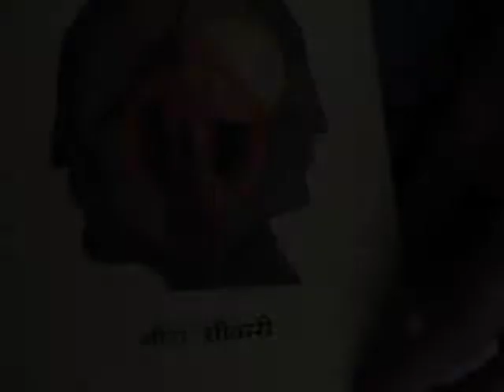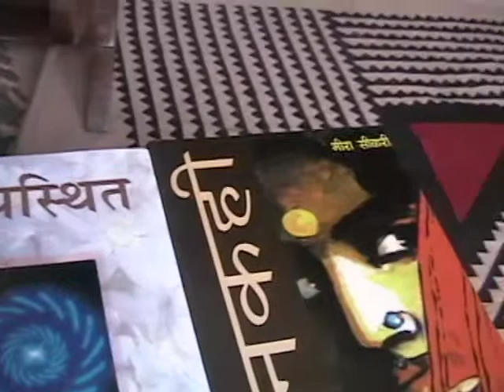An Interview with Meera Sikri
This interview with Meera Sikri was recorded by Susham Bedi, a well-known Hindi novelist in her own right, as part of an ongoing project to record a variety of Hindi women writers' thoughts on their own work. The writers discuss sources of inspiration, methods, and some of their own life stories.
Download a pdf of Meera Sikri's story बलात्कार: href://